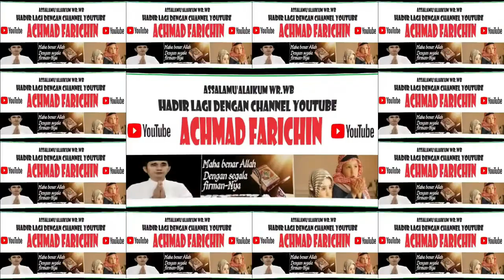QORIAH RIZKY AMELIA (LAMPUNG) // TILAWAH DEWASA STQH NASIONAL XXVII // JAMBI 2023